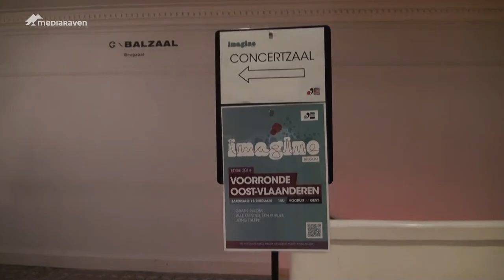Kansen grijpen op voorronde Imagine Gent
Zaterdag 15 februari kon je als jong aanstormend talent deelnemen aan de voorronde van Imagine Oost-Vlaanderen in de Gentse Vooruit.  Deelnemers tussen 12 en 20 jaar waagden hun kans voor tal van prijzen. Maar Imagine is meer dan een wedstrijd.